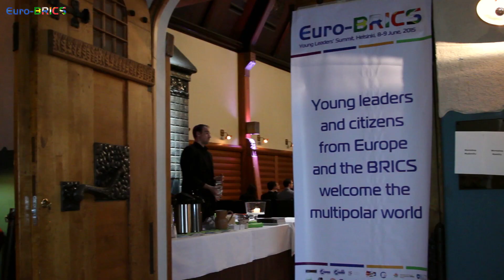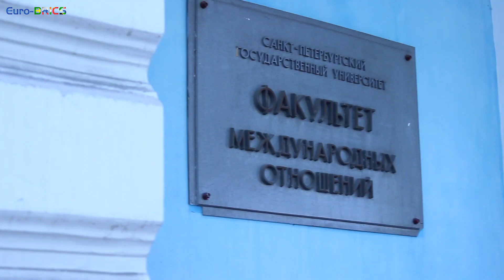Euro-BRICS Young Leaders Summit Helsinki, 8-9 June, 2015 (short)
First Euro-BRICS Young Leaders Summit (short version)
Helsinki, Finland, 8-9 June, 2015

Camera&Edit:
Valeria Krivosheyeva